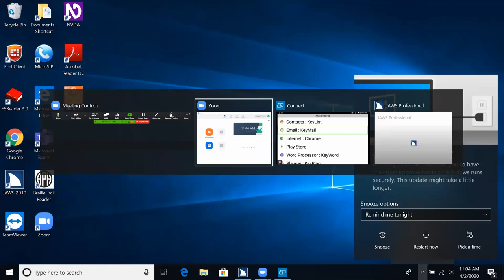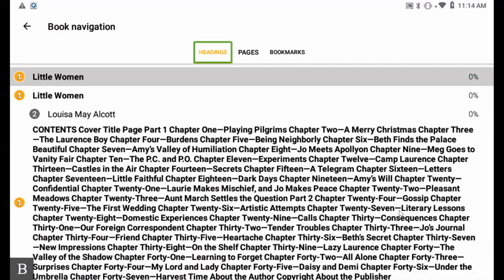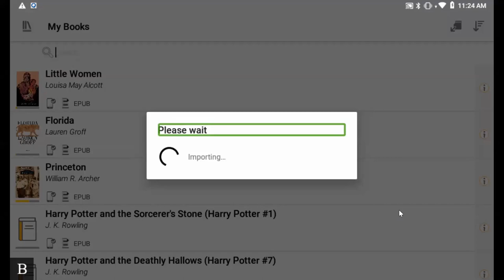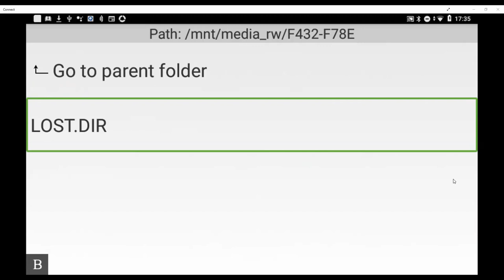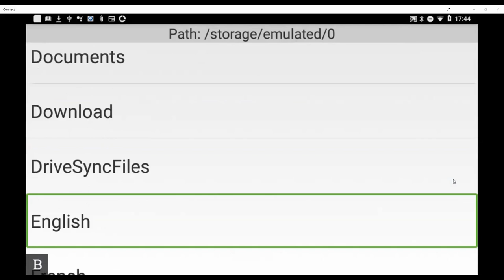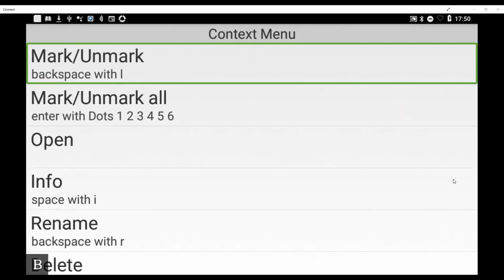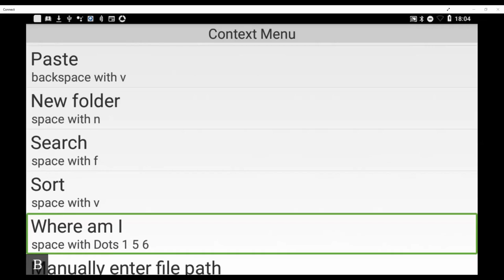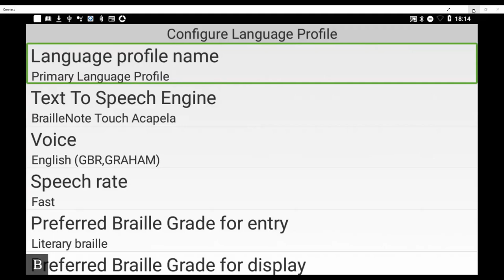April 2nd BrailleNote Touch Plus: EasyReader + and File Management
This HumanWare live webinar demonstrates how to download and navigate digital talking books and newspapers with EasyReader +. Additionally, learn how to better navigate the folder structure within the BrailleNote Touch + by copying, deleting, renaming and creating folders folders.